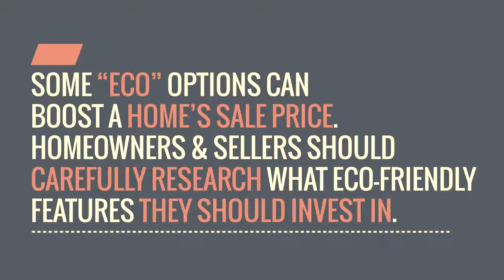One Cool Thing / Eco Friendly Features